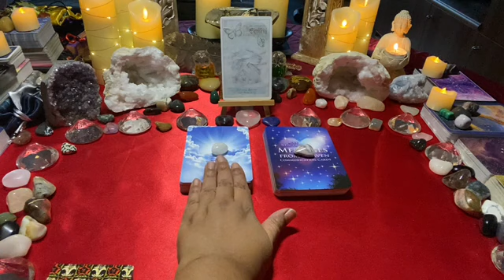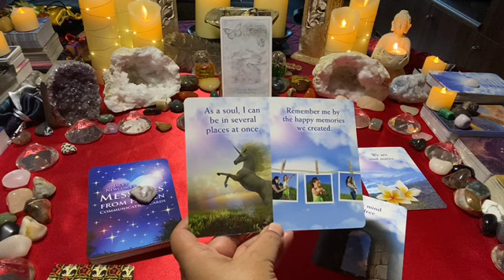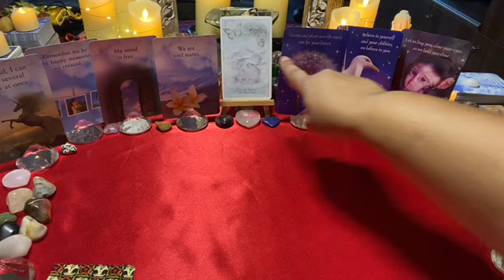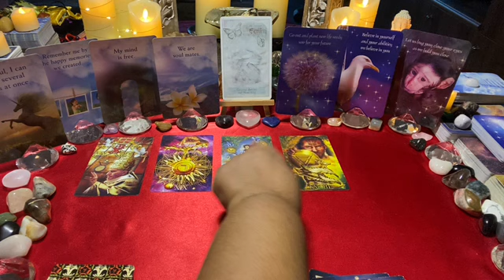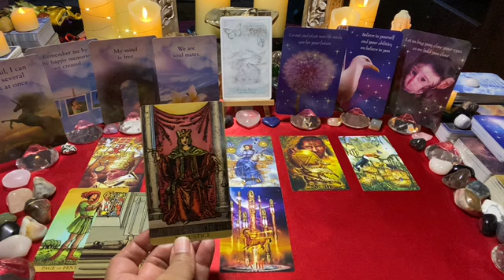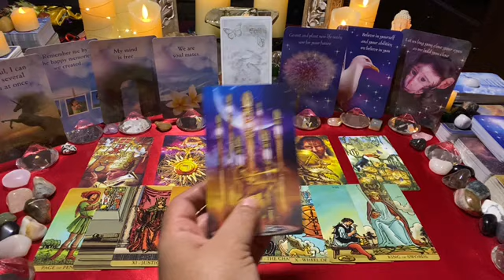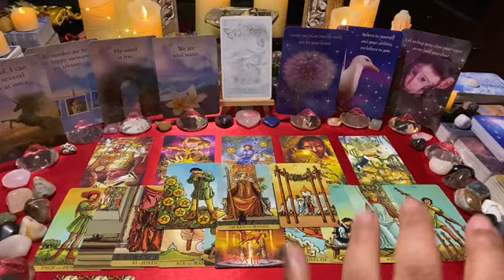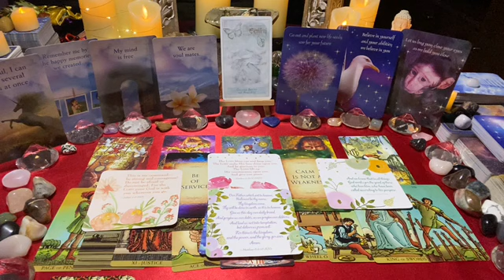GEMINI ~ MEDIUM🕊[Dec 22/Jan 23] ~ Mon 26–Sun 01: From your Uncle/Grandma – SOW LIFE-SEEDS 4 FUTURE✨🕊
This is the Gemini weekly medium message from your uncle/grandma – sow life-seeds 4 future✨🕊